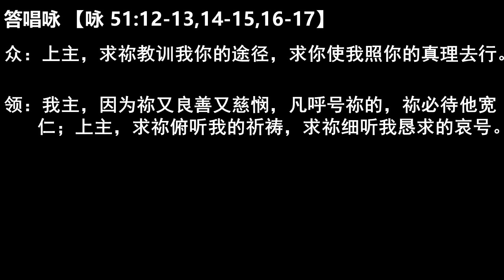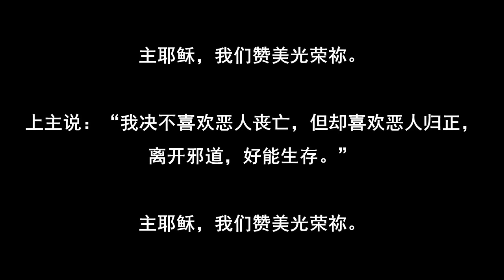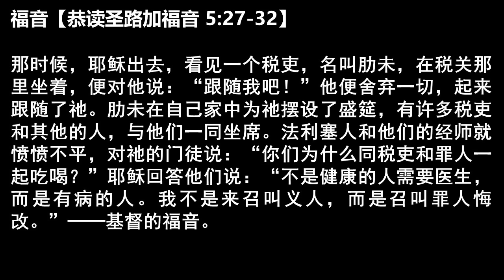2024.02.17，圣灰礼仪后的星期六，主徒会张利勇神父 Liturgy of the Word by Fr Joseph Zhang Liyong, CDD